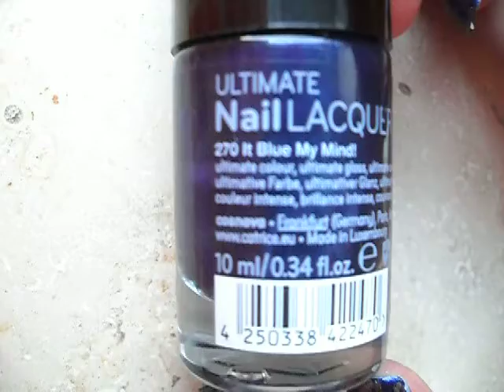Night Sky - Nail Art